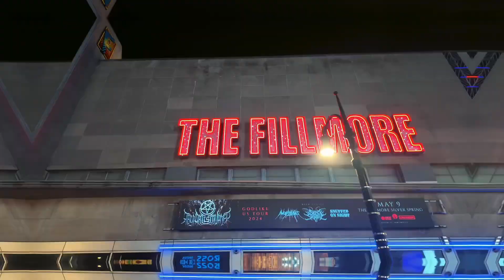Washington Dc was 🔥 🔥